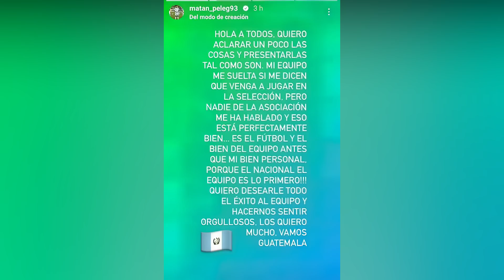¿MATAN PELEG NO ESTARÁ EN COPA ORO? Tena ¿lo llamará? | Fútbol Quetzal